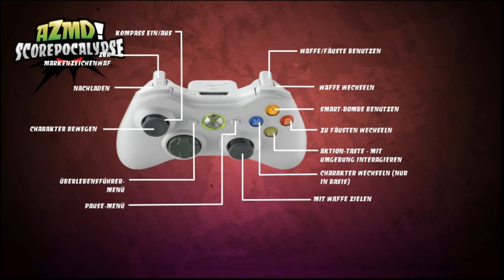AZMD! Scorepocalypse - Gameplay HD Mission 1